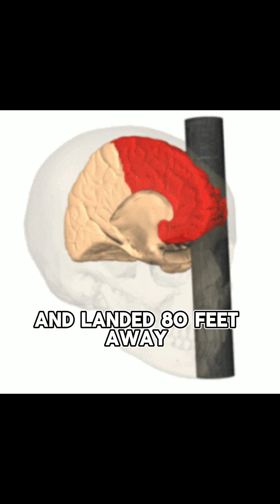"The Iron Rod Through His Skull: How Phineas Gage Rewrote Neuroscience 🧠⚡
🔍 In 1848, a horrific accident turned a railroad worker into neuroscience’s most famous case study. Discover how Phineas Gage’s brain injury revealed the secrets of the frontal lobe — and why his story still shocks scientists today.

⏱️ Timestamps:
00:00 – The accident that changed brain science
00:15 – Phineas Gage’s miraculous survival
00:30 – From calm to chaotic: How his personality shattered
00:45 – The frontal lobe’s role in personality and decision-making
01:00 – Why Gage’s tragedy is neuroscience’s “Rosetta Stone”

📚 Sources:

Harlow, J. M. (1868). Recovery from the Passage of an Iron Bar Through the Head

Damasio, A. (1994). Descartes’ Error: Emotion, Reason, and the Human Brain